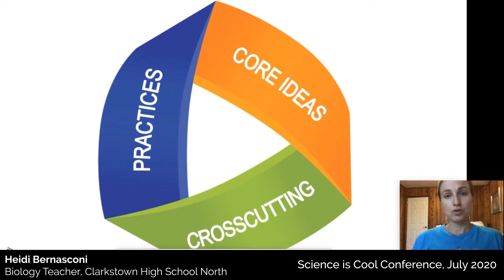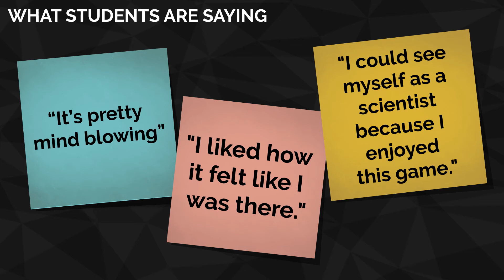BioDive 2021 Science For All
In BioDive, students take on the role of marine biologists investigating the delicate ecosystems of venomous marine snails. Throughout their expedition, students observe, discover, and hypothesize about abiotic and biotic factors that impact marine biodiversity.

Students’ written answers, models, and their virtual reality interactions are all updated live in a teacher dashboard so teachers can offer real-time targeted support to students whether they are in person or remotely learning.